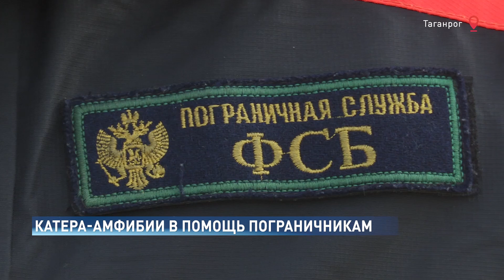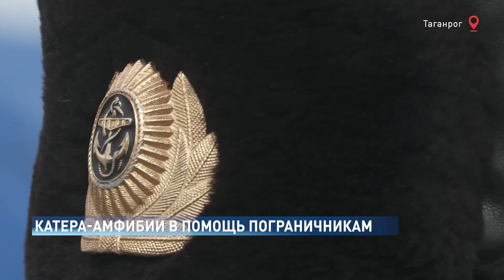КАТЕРА-АМФИБИИ В ПОМОЩЬ ПОГРАНИЧНИКАМ